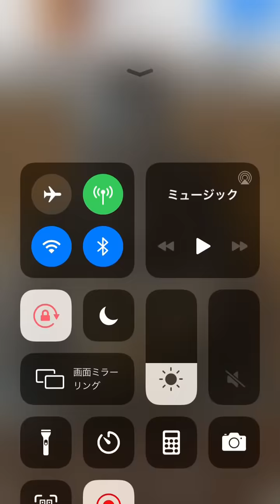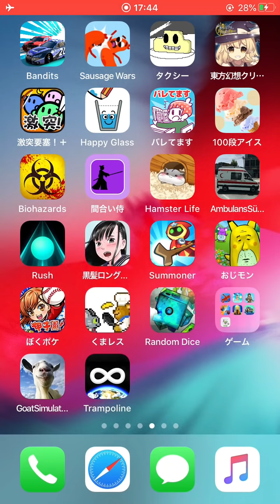【ASSASSIN】広告で見かけたゲームやってくシリーズ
今回の動画より、約２か月間停止されていた広告が復活しました。
その収益はフジナッツコロシアムの賞金とか夏頃に開催予定のオフ会とかに使いたいと思っております。
うっとうしいとは思いますが、どうかご容赦ください。